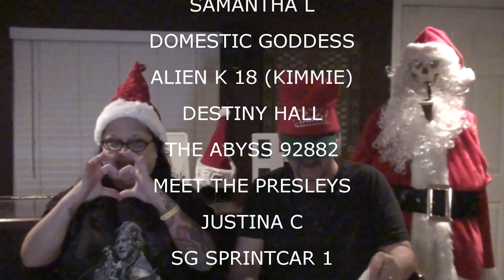MORE SURGERY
Valerie goes in for yet another surgery - Kevin is poking Val after she gets her LaLa medicine! Kevin and Val do the Christmas Tag and Lucy's Polar Bear Dance